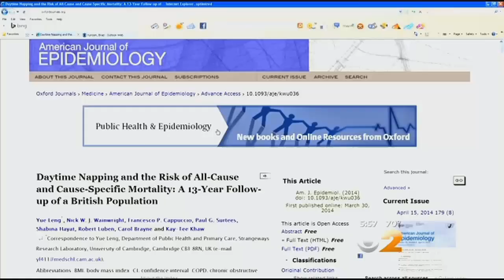Dr. Max Gomez: Could Napping Be Hazardous To Your Health?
CBS 2's Dr. Max Gomez has more on the latest sleep study.